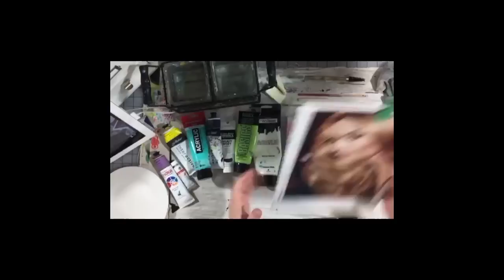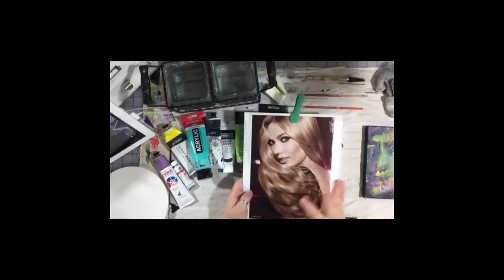Recorded For Periscope - Revisiting The Ten Minute Face Again **editing issues fixed**